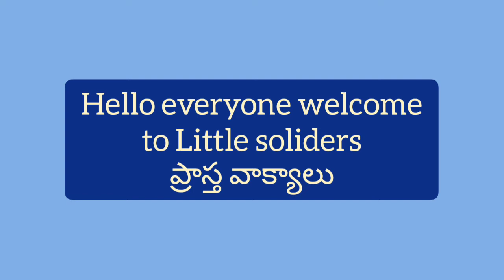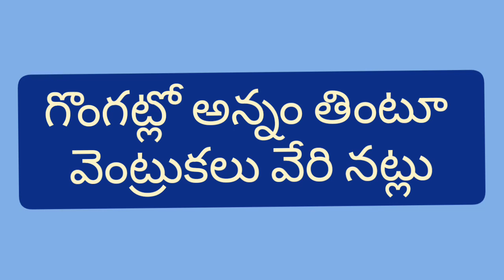ప్రాస్త వాక్యాలు part 3